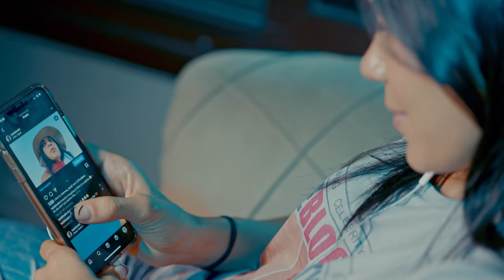Trailer Social Media Movie 2021 ( اعلان فيلم سوشيال ميديا )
Promo Social Media Movie
Social Media Film - an idea, written and directed by Film Director Tarek El-Sayed
It is a suspenseful drama film